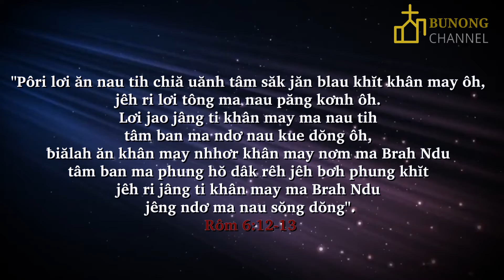ĂN KÔRANH BRAH JÊNG KÔRANH | HÃY ĐỂ CHÚA LÀM CHỦ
ĂN KÔRANH BRAH JÊNG KÔRANH

Nau dơi jêng Kon Me knŏng tât jêh ri mra tât dôl băl săch tĭng Brah Yê-su jêh ri ăn Păng ƀĭt gai băl.
Ăn Kôranh Brah jêng Kôranh, Băl mra jêng kôranh ma ntil nau êng.
Tơlah mâu n’gân Kôranh Brah ta tal lor tâm nau rêh, lĕ ntil nau êng mra pit ntŭk jêh ri ƀĭt gai băl.
Dôl ăn Kôranh Brah ƀĭt gai, Păng mra njŭn leo băl hăn di trong.

"Pôri lơi ăn nau tih chiă uănh tâm săk jăn blau khĭt khân may ôh, jêh ri lơi tông ma nau păng kơnh ôh.
Lơi jao jâng ti khân may ma nau tih tâm ban ma ndơ nau kue dŏng ôh,
ƀiălah ăn khân may nhhơr khân may nơm ma Brah Ndu
tâm ban ma phung hŏ dâk rêh jêh bơh phung khĭt
jêh ri jâng ti khân may ma Brah Ndu jêng ndơ ma nau sŏng dŏng. "
( Rôm 6:12-13)